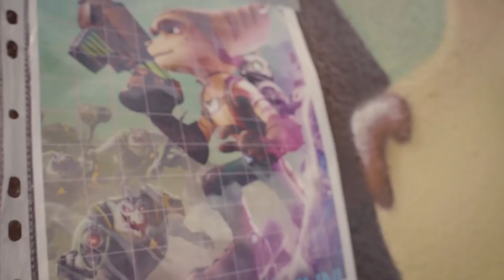Ratchet & Clank: Rift Apart - Hamburg Mural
Habt ihr Ratchet, Rivet und Clank schon in Hamburg entdeckt?

Ratchet & Clank: Rift Apart erscheint am 11. Juni für PS5

Impressum:
63263 Neu-Isenburg
Deutschland

Registereintrag:  Eintragung im Handelsregister.
Registergericht: Amtsgericht Offenbach
Registernummer: HRB 11603
Umsatzsteuer-ID:  Umsatzsteuer-Identifikationsnummer gemäß §27 a
Umsatzsteuergesetz: DE 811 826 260